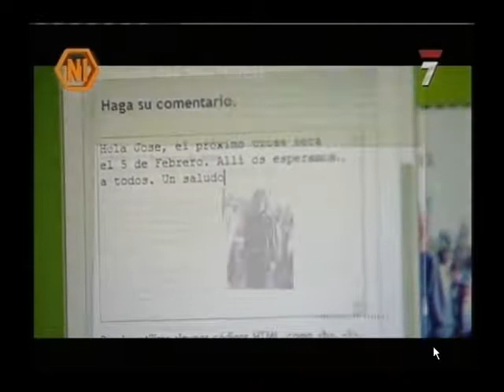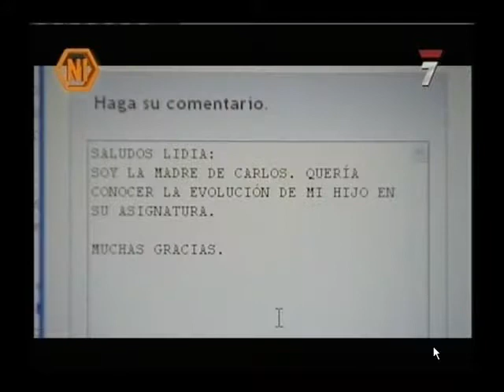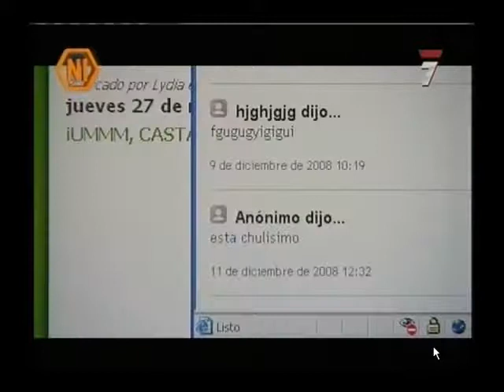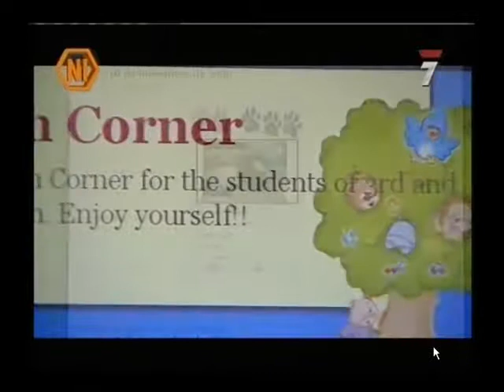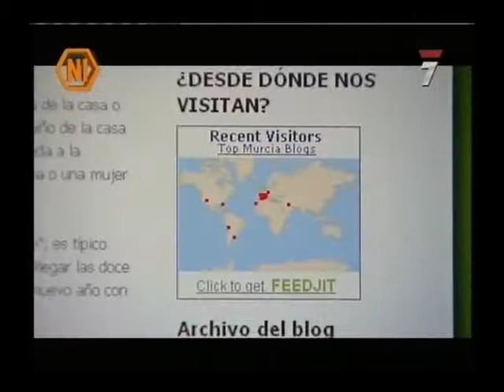blog del CEIP San José en 7RM